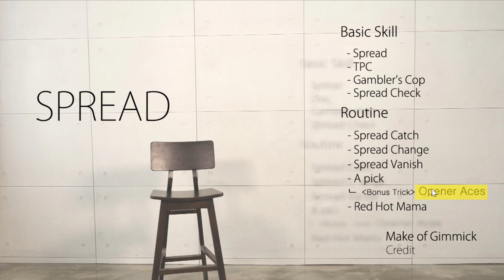Spead DVD 시연영상